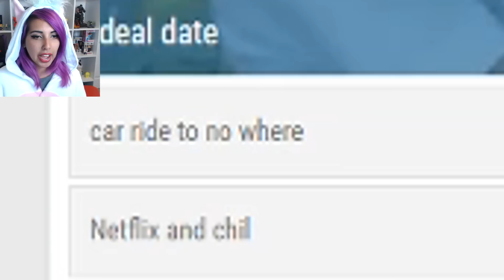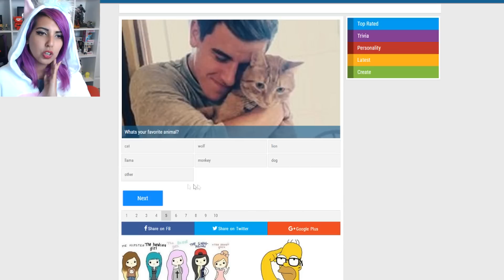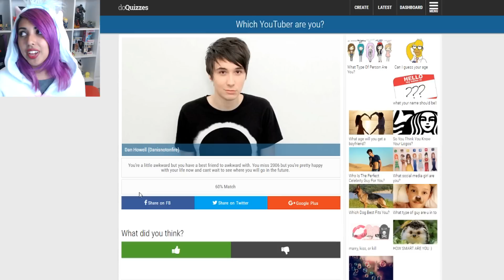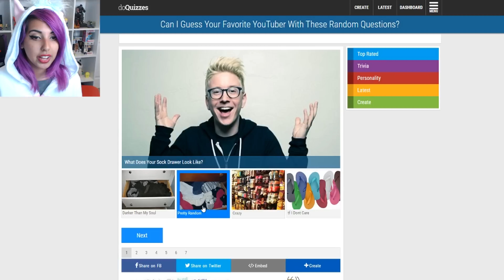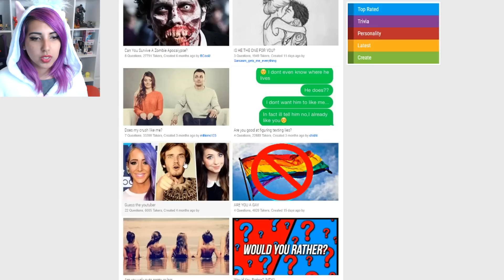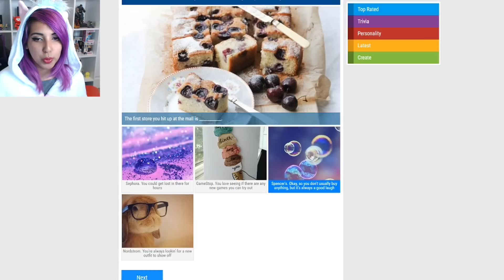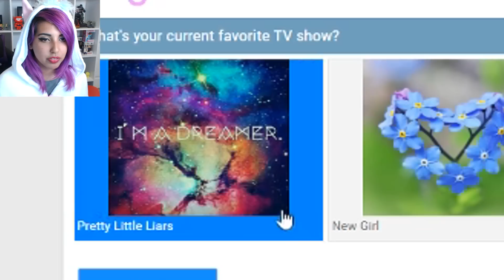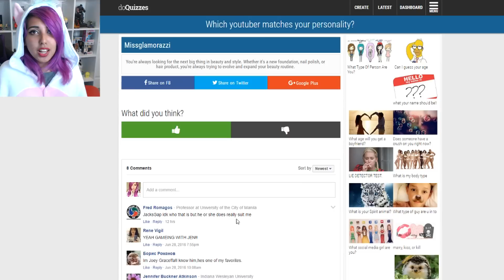Which YouTuber Am I?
Hey guys and welcome to a different style of video... a quiz video! Today we found out which YouTuber I am as well as a bunch of other weird and random stuff. These quizzes are hilariously bad. Hope you enjoyed the video!